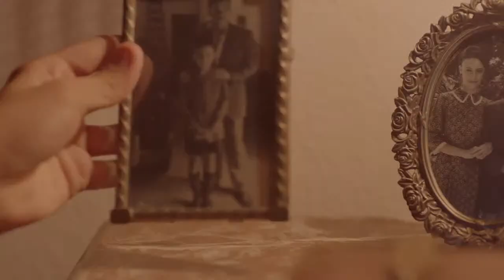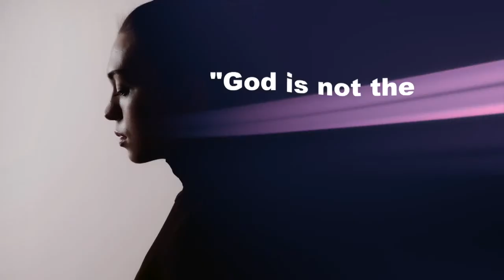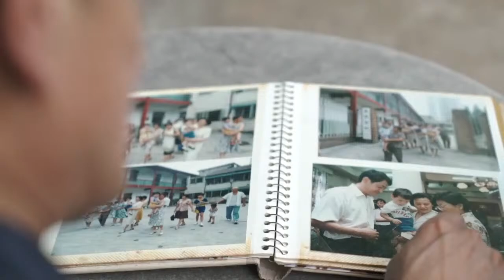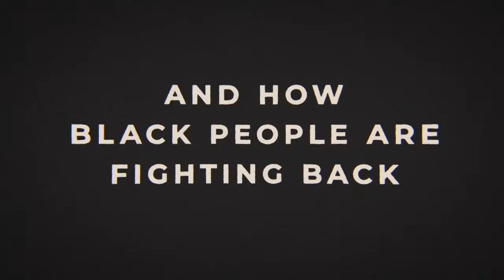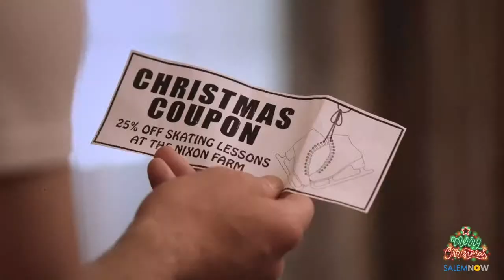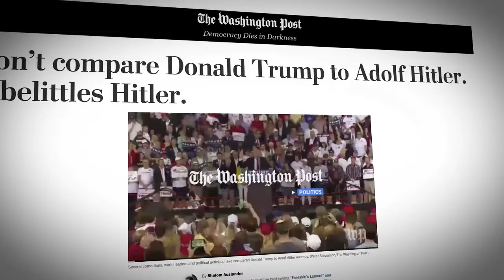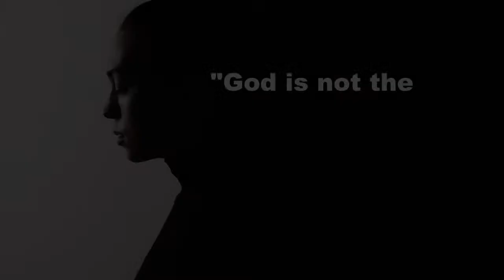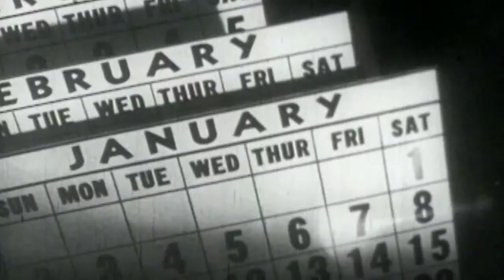The Hugh Hewitt Show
Hugh Hewitt is back on Wednesday, February 23rd, 2022, discussing the important topics of the day, COVID-19 and the new Biden administration. Talking today:

General HR McMaster, author of "Battlegrounds".
Senator Tom Cotton from Arkansas.
Senator Rick Scott from Florida.
Rep. Mike Gallagher, congressman from Wisconsin.
Brian Wesbury, senior economist, First Trust Portfolios.
Jake Sherman, co-founder of Punchbowl News.
Salena Zito, New York Post/Washington Examiner, columnist.